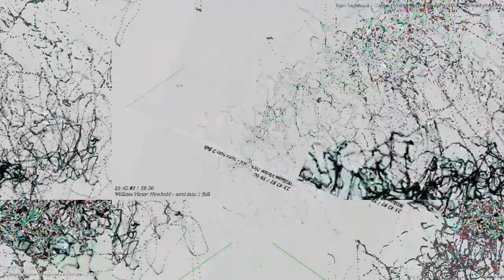[EPILEPSY WARNING] Movie 23 03 05 01h12m29s